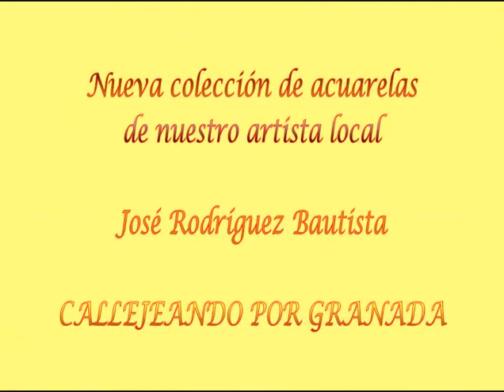Callejeando por Granada, acuarelas de José Rodríguez Bautista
CALLEJEANDO POR GRANADA

Nueva colección de acuarelas de nuestro artista local José Rodríguez Bautista

MARQUETERIA CRISTALERIA EXPRESS

Marqueteria cristaleria en Granada.Cuadros,molduras,espejos,
portas,tripticos,cornocopias,oleos,acuarelas,laminas grabadas,decoracion,grabados,pan de oro,pan de plata,decoraciones de molduras,taracea,tapas de mesa, encargos y servicio a domicilio.

C/ Camino de ronda nº 35
Granada - Granada - CP: 18004